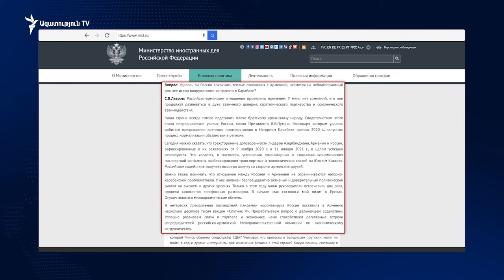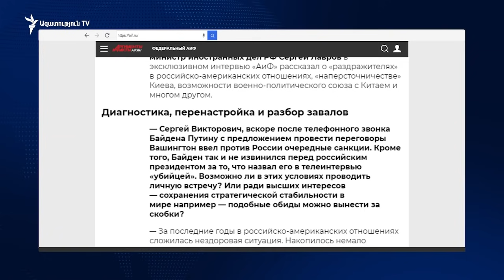Մեր միջև աննախադեպ ակտիվ և փոխվստահության վրա հիմնված քաղաքական երկխոսություն է․ Լավրով